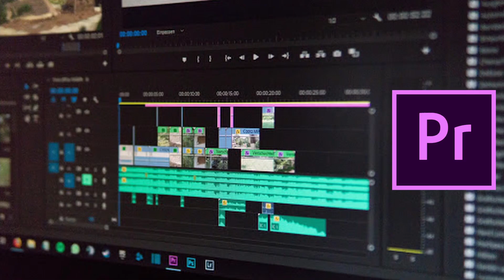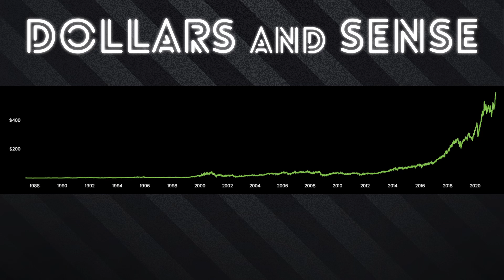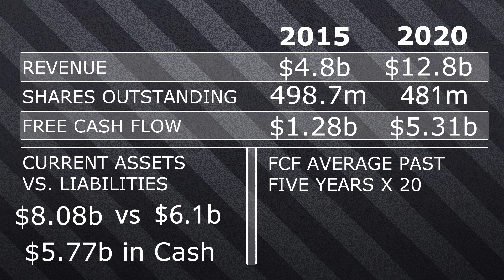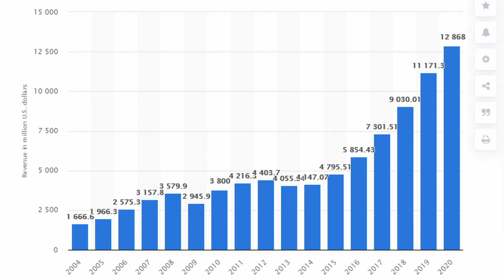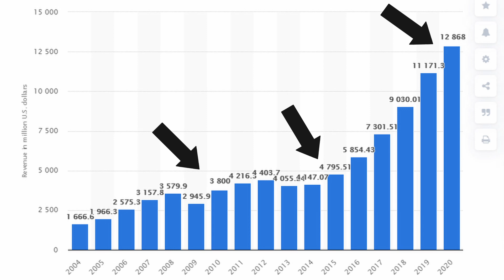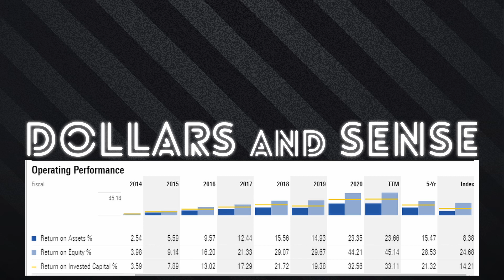The Creators Toolbelt | Adobe Stock Analysis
Today we talk about the content titan Adobe. We take a deep dive into both the financials that support the company and the various aspects that are contributing to the incredible growth of the tech giant.

With incredible revenue growth, share buybacks, more assets than liabilities, and increasing free cash flow adobe certainly have strong financials. My only issue is the unusually high p/e and price to free cash flow. I just think Adobe is a little overvalued right now.

Other than stellar financials we have the main part of Adobes business, the creative cloud. The creative cloud is Adobe's main product, it contains some of the most used software on the market. Some of the programs are Photoshop, Premiere Pro, and Illustrator. These are just 3 of the 20+ programs you get with the creative suite, which Adobe charges just $53 dollars a month for right now.

Other than the creative cloud we have the other two sections of Adobes business, the experience cloud, and the document cloud.

The Experience Cloud shares many similarities to Salesforce, and it seems to be the company Adobe is going after the most with this suite.

The Document Clouds' main competitor is Docusign. The Document Cloud seems to be a direct response to Docusign. In just 5 years of the document clouds' existence, it has managed to match 50% of DocuSign revenue, about 480 million dollars.

Overall I believe Adobe to be one of the strongest companies on the market right now. Although I won't be buying it right now I would greatly like to own some in the future.